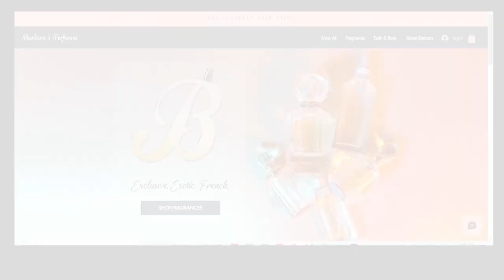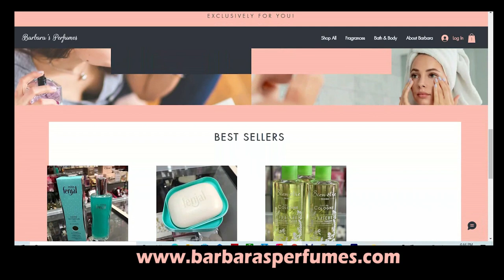Barbara has beautiful gift baskets ready for the holiday season ! Call to order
Barbara gen bèl panyen kado pare pou sezon fèt la !
Barbara has beautiful gift baskets ready for the holiday season !